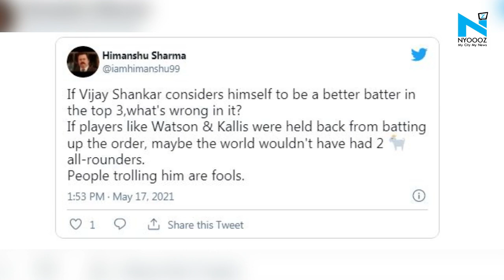Speaks more with his mouth rather than bat: Twitterati troll Vijay Shankar after his recent comments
Vijay Shankar’s recent interviews haven't gone down too well with cricket fans. After the all-rounder claimed he could be like Jacques Kallis or Shane Watson, he was heavily trolled for his comments online.